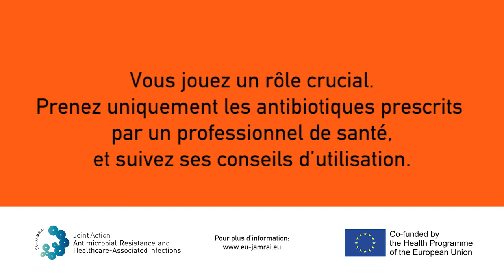Don't Leave It Halfway - The car and the old woman (French) - V2